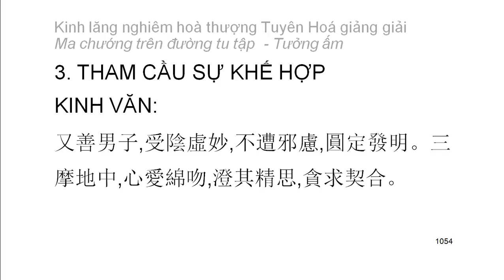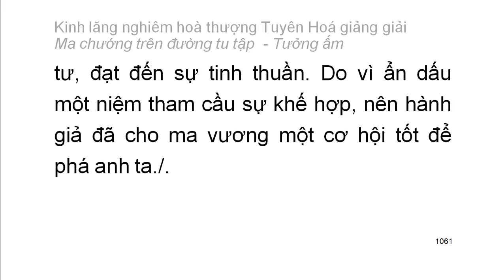[Ngũ ấm ma] Kinh Lăng Nghiêm - HT Tuyên Hoá giảng - Tưởng ấm: D3. Tham cầu sự khế hợp (59)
Mười cảnh giới của tưởng ấm:
1. Tham cầu thiện xảo
2. Thích đi du lịch
3. Tham cầu sự khế hợp
4. Tham cầu sự hiểu biết
5. Tham cầu sự thầm cảm
6. Tham cầu tĩnh lặng
7. Tham cầu hiểu biết túc mạng
8. Tham cầu có thần lực
9. Tham cầu sự rỗng không sâu lắng
10. Tham cầu sống lâu
Playlist trọn bộ:
Kinh lăng nghiêm hoà thượng Tuyên Hoá giảng giải: